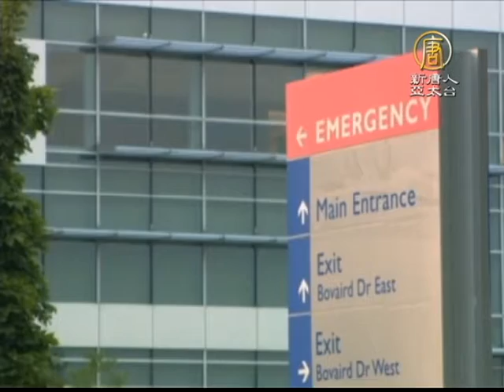【新唐人/NTD】全球防範伊波拉 疾管署機場演練｜台灣要聞｜伊波拉｜西非｜疾管署｜防疫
世界衛生組織，將伊波拉疫情，列為國際間公共衛生緊急事件。晚間的最新消息是，世界衛生組織醫學專家認為，由於疫情特殊，為治療伊波拉病毒病患，如果符合特定條件，使用仍在實驗中的藥物符合醫學道德。雖然台灣和非洲疫區，沒有直接往來，不過相鄰的中國和非洲互動密切，台灣疾管署宣布，明天（13日）將在桃園機場，演練疑似伊波拉旅客入境後續送醫措施。